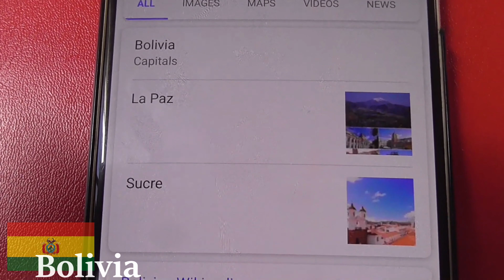TRAVEL BOLIVA: Backpacker Advice and Trip Review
The best way to experience authentic culture is with Airbnb. Here are 45$ travel credit for your first journey:

Microphone I use PAID ACCESS TO ALL MY RAW TRAVEL FOOTAGE